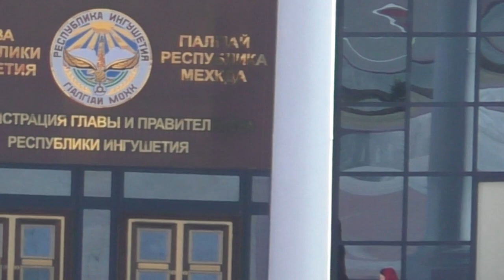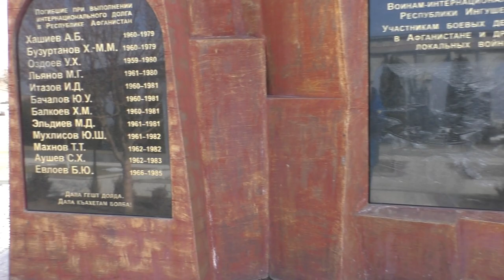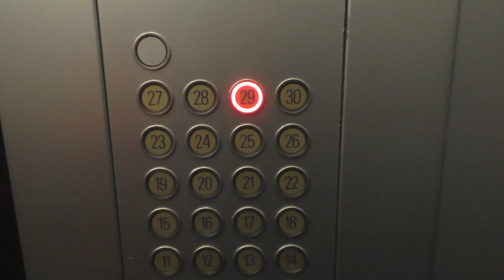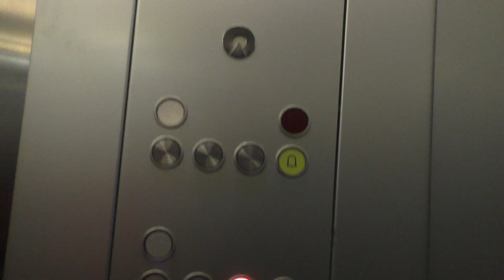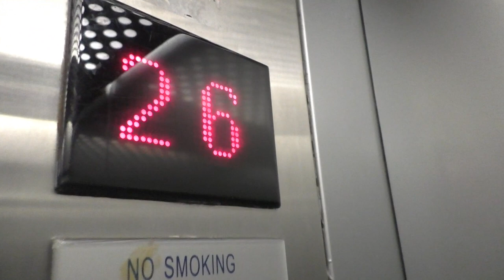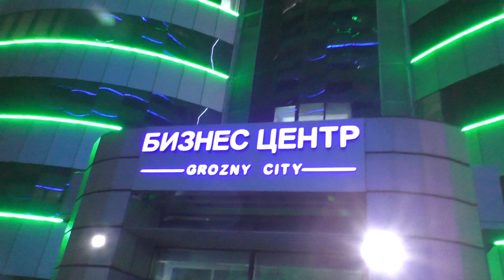Сердце Чечни Арбат Проспект Путина 10 01 2021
ВСЕМ рекомендую это турогенство
kavkazskitur.ru

ул. Горького, 74, Нальчик

пн-сб 09:00–18:00

Туры: экзотические, детские, индивидуальные, горнолыжные, шоп-туры, экскурсионные, автобусные, все типы туров, пляжные, образовательные, школьные, оздоровительные, свадебные, молодежные, корпоративный отдых, […]

Экскурсия Ингушетия, Магас,  г Грозный , Грозный Сити Арбат Проспект Путина 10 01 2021 год

Грозный Сити Отель 5*
groznycityhotel.ru

просп. Ахмата Кадырова, 1/16, Грозный

Заезд после 14:00 · Выезд до 12:00

Wi-Fi · Оплата картой · Парковка · Возможно проживание с животным

Комплекс высотных зданий в Грозном, расположенный в центре города, по проспекту имени А-Х. А. Кадырова, на берегу реки Сунжа.
Высота: 145 м
Дата постройки: 5 октября 2011 г.

Сердце Чечни

Мечеть в центре Грозного, одна из крупнейших в России и Европе. Строительство мечети было начато в апреле 2006 года и закончилось в октябре 2008 года.
Высота: 62 м
Жанр: Османская архитектура
Дата постройки: 16 октября 2008 г.
Площадь: 0,005 км²

Мечеть имени Аймани Кадыровой

Мечеть в городе Аргун Чеченской Республики Российской Федерации. Открыта 16 мая 2014 года. Названа именем вдовы первого президента Чеченской республики Ахмада Кадырова - Аймани Кадыровой.
Высота: 55 м
Дата постройки: январь 2011 г.
Площадь: 0,024 км²

Башня Согласия
Высотное здание, возведённое в 2013 году в центре столицы Республики Ингушетия - города Магас в виде увеличенной в четыре раза классической средневековой ингушской башни. Высота Башни Согласия составляет почти 100 метров. Чтобы подняться на смотровую площадку, надо пройти более километра по спиральному пандусу. Это самое высокое здание в Ингушетии и самая высокая смотровая башня на Северном Кавказе. Башня Согласия является главным туристическим объектом равнинной части республики.

Высота: 100 м

Дата постройки: 2012 г.

❤️❤️❤️❤️❤️ПОМОЩЬ КАНАЛУ   ❤️❤️❤️❤️❤️❤️❤️❤️
КАРТА СБЕРБАНКА  МИР  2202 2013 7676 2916🤑🤗😊
 Александр Гордиенко